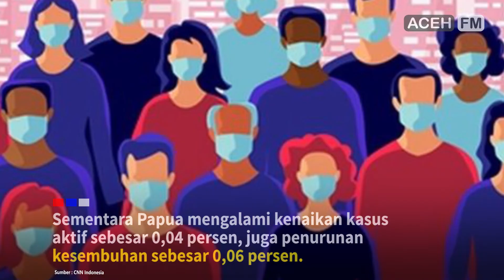Hanya Aceh dan Papua yang Alami Kenaikan Kasus Aktif Covid-19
Satuan Tugas (Satgas) Penanganan Covid-19 mencatat hanya provinsi Aceh dan Papua yang mengalami kenaikan kasus aktif Covid-19 di Indonesia dalam satu pekan terakhir.

"Hanya terdapat 2 provinsi yang masih mengalami kenaikan kasus aktif dan penurunan kesembuhan yaitu  Aceh dan Papua,". kata Jubir Satgas Penanganan Covid-19 Wiku Adisasmito dalam konferensi pers, (24/8).

Wiku merinci, Aceh mengalami kenaikan kasus aktif sebesar 1,86 persen dan penurunan kesembuhan sebesar 1,92 persen.

Sementara Papua mengalami kenaikan kasus aktif sebesar 0,04 persen, juga penurunan kesembuhan sebesar 0,06 persen.

Wiku mengatakan penurunan kasus aktif di Indonesia ini terjadi cukup signifikan jika dibandingkan pada pekan sebelumnya Dari yang awalnya 384.807 kasus, menjadi 306.760 kasus atau turun lebih dari 78.000 kasus aktif dalam sepekan.